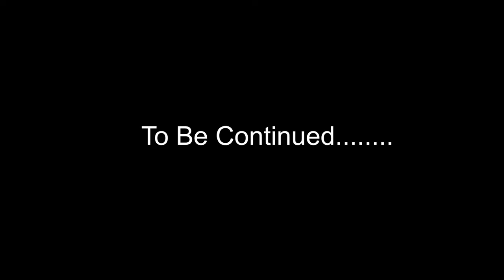I stole Bugstar van and police came to arrest me | Heist | GTA 5 | Gameplay#3 | Emad Chodhri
I did casing the jewelers store mission and then stole a van in GTA 5.
Keep support.